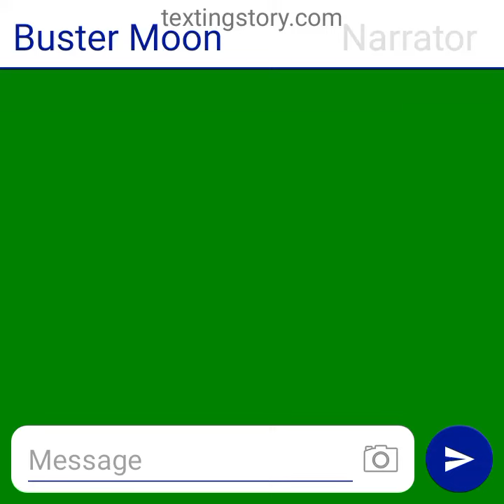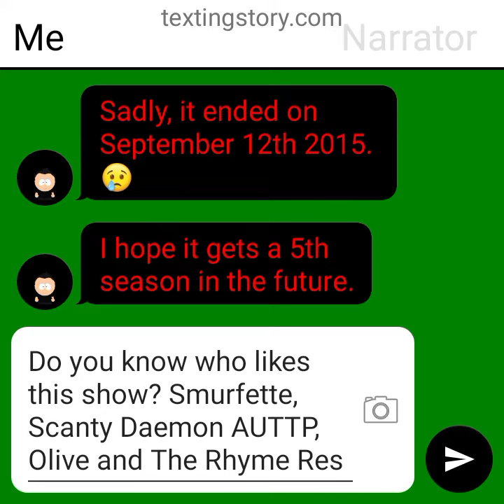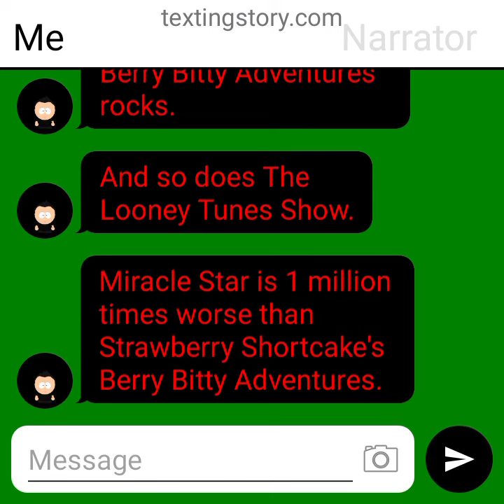Tomás Salutes S2 E7: Strawberry Shortcake's Berry Bitty Adventures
For @strawberryshortcake4003, @Blueberry Muffin, @Cherry Jam _🍒🍒, @Raspberry Torte, @lemonberry326 and various users to see.

I love this show.